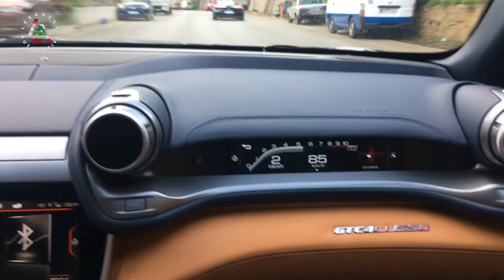LA SuperCars Club *2017* Flashback (Rev/Drift/Sideways/Racing)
LA SuperCars Club from
Lebanon.